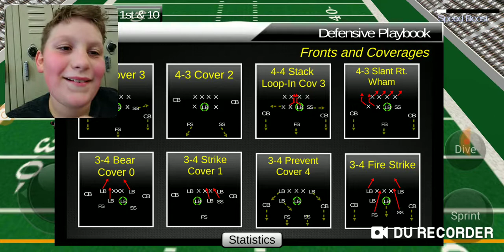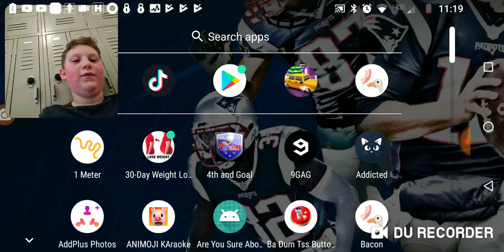Fourth and goal